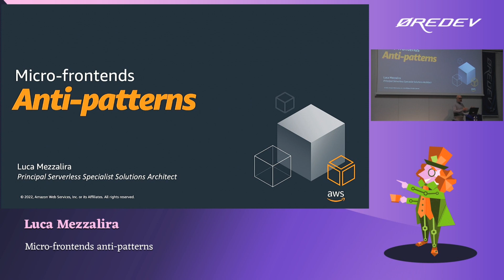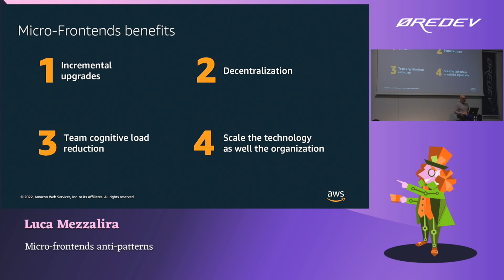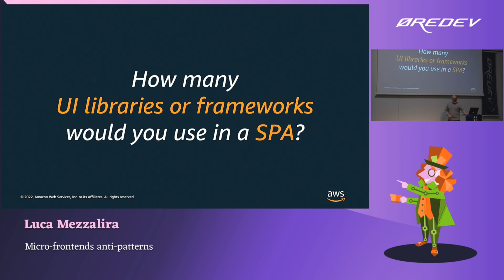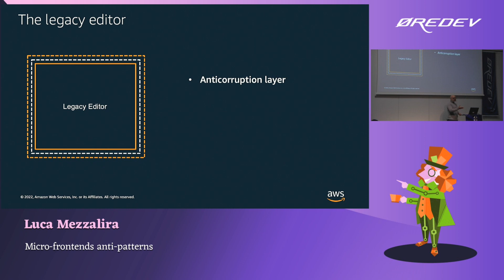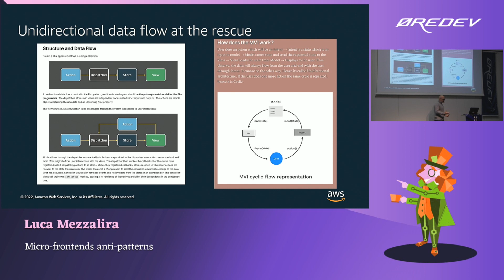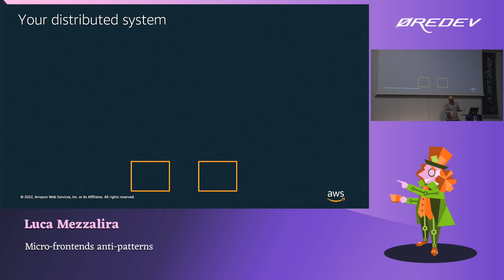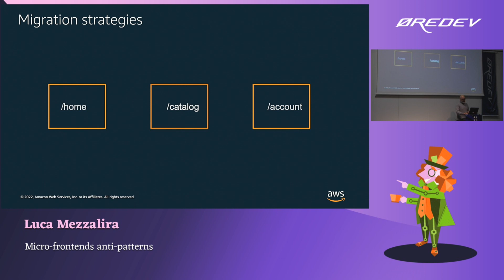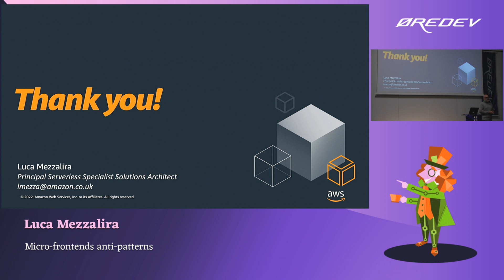Luca Mezzalira – Micro frontends anti patterns | Øredev 2022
Session description: Micro-Frontends are the distributed architecture for the user interfaces that are solving not only technical but also organizational challenges. In this session, you will learn the most common anti-patterns I've seen in the past 7 years of implementing and consulting multiple companies in their journey into the micro-frontends architecture. Whether you are an expert or a newbie, in this talk, you will learn how to structure properly your micro-frontends architecture and how to avoid common mistakes meanwhile building micro-frontends.